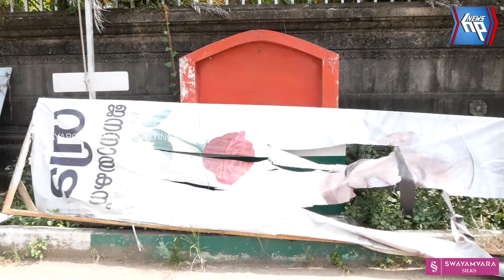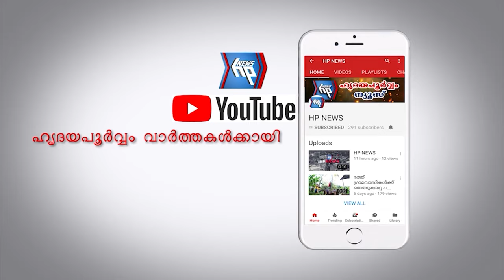കോൺഗ്രസ്‌ ഡി വൈ എഫ് ഐ സംഘർഷം: ആലംകോടും കരവാരത്തും ഇന്ന് ഹർത്താൽ